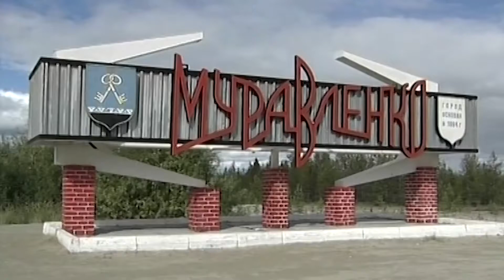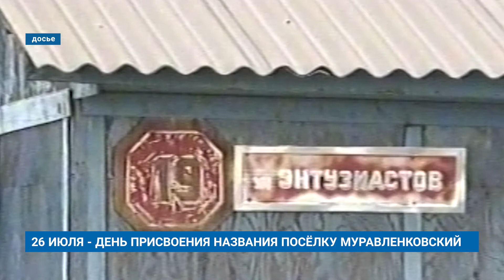26 ИЮЛЯ - ДЕНЬ ПРИСВОЕНИЯ НАЗВАНИЯ ПОСЁЛКУ МУРАВЛЕНКОВСКИЙ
Сегодня значимая дата в истории города. Ровно 37 лет назад, в июле 1984 года был опубликован Указ Верховного Совета РСФСР о присвоении населённому пункту наименования посёлок Муравленковский.